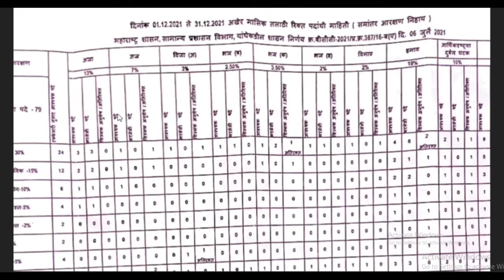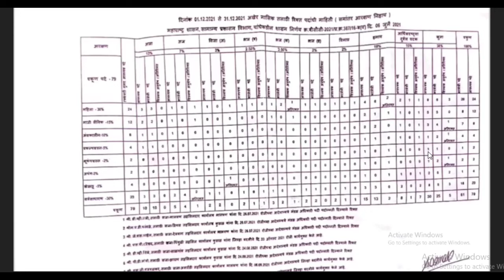Talathi bharti 2022|| talathi bharti latest update 🛑||तालाठी भरती 2022|| talathi bharti new update🎉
Talathi bharti 2022 | Talathi Bharti process | Talathi Bharti Selection process | Talathi process

Talathi Bharti process | Talathi Bharti Selection process | Talathi Bharti 2022 | Talathi process

talathi Bharti 2022 | Talathi Bharti 2022 Syllabus | Talathi Preparation in Marath | तलाठी भरती 2022

Talathi bharti 2022 | talathi Bharti Study material Marathi |Talathi bharti Booklis|तलाठी भरती 2022

Talathi bharti 2022 | talathi bharti latest update || तलाठी भरती 2022 ||  talathi Notification 2022

तलाठी भरतीबद्दल सर्व काही, नाही राहणार कोणतीच शंका / लवकरच जाहिरात येणार ? Talathi New Update

Talathi bharti 2022 || talathi bharti latest update 🛑|| तलाठी भरती 2022 || talathi new update 2022 👍
🛑Most Important Books for Talathi Exam 2022

1.Paripurna Marathi Vyakaran 14th edition For (Marathi)

2.MJ Shaikh - Spardha Pariksha Atyavashyak Engreji Vyakaran For (English)

3.Maths Marathi Book by satish vase For (Math)

4.Buddhimatta Book by satish vase For (Buddhimatta)

5.सामान्य ज्ञान | All in One General Knowledge | UPSC, MPSC, STI, IBPS, Banking, SSC, RRB, LIC व इतर स्पर्धा परीक्षांसाठी उपयुक्त For (GK)

talathi bharti study material marathi
talathi bharti study material
तलाठी परीक्षा पुस्तक
Talathi bharti Booklist
Talathi Bharti 2022 book list
Talathi Bharti 2022 books
Talathi Bharti books 2022
तलाठी भरती पुस्तक
तलाठी भरती पुस्तके
तलाठी परीक्षा पुस्तके
तलाठी भरती 2022 बुक
तलाठी भरती 2021 बुक
talathi bharti
talathi bharti syllabus marathi
talathi
Talathi bharti from date
Talathi bharti maharashtra 2021
Talathi bharti maharashtra 2022
Talathi bharti recruitment 2022
talathi bharti 2022 notification
talathi salary in maharashtra
talathi qualification in maharashtra
talathi update
talathi pariksha update
तलाठी भरती कधी होणार
तलाठी भरती कधी होणार आहे
तालाठी भर्ती 2021
तालाठी भरती 2022 जाहिरात
तालाठी भरती जाहिरात
तलाठी भरती 2021 अभ्यासक्रम